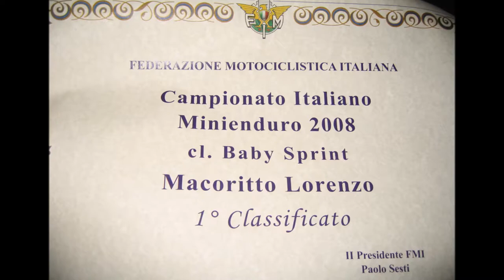lorenzo macoritto video 2006- 2016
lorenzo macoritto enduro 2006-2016